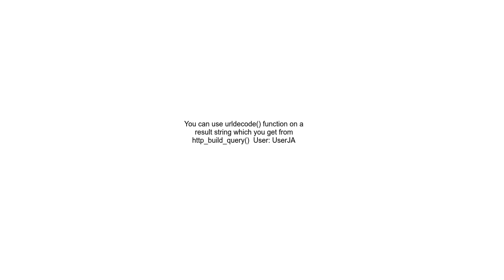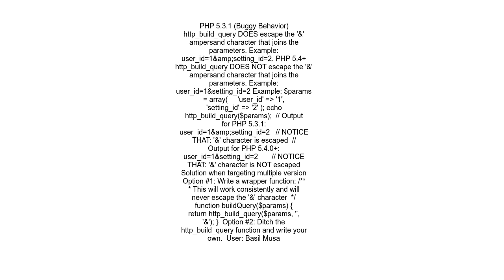http_build_query without url encoding